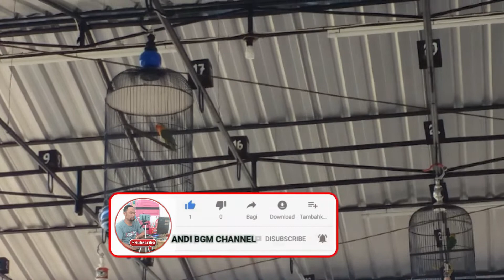Juara 1 & 2 LB. Paud Kaconk di BNR KOALISI Surabaya || BGM Channel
LB. Paud Kacong Milik Mr. Basri
BNR Surabaya